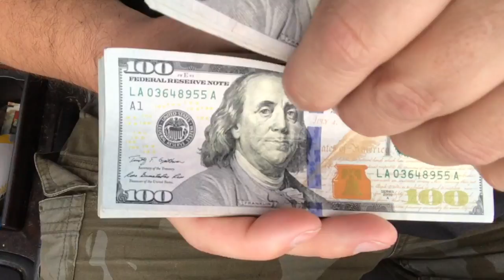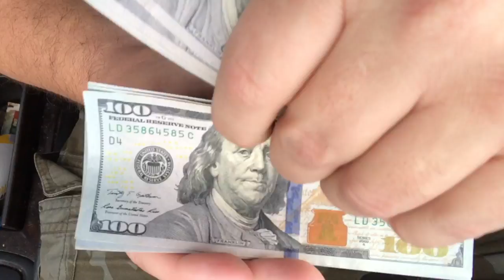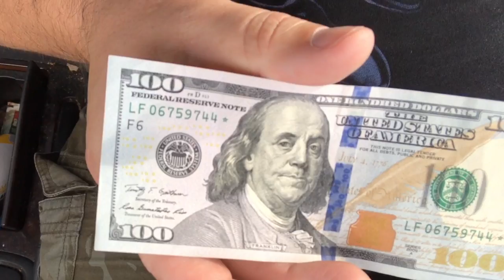$3,500.00 In Hundreds! Another Bank Note Search For Star Notes & rare Bills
Time for another search!